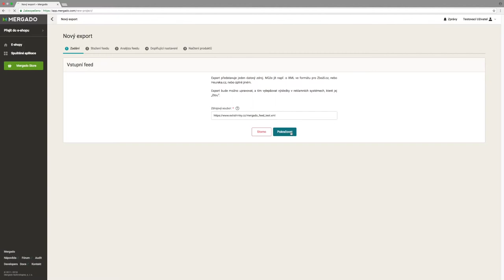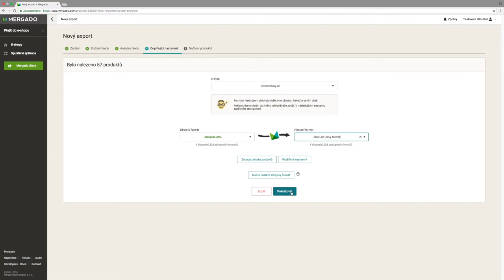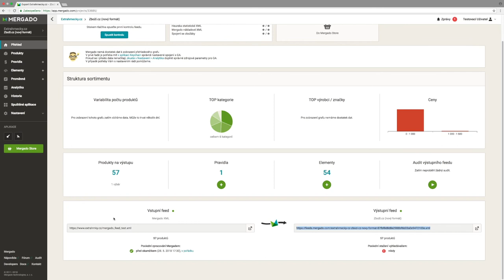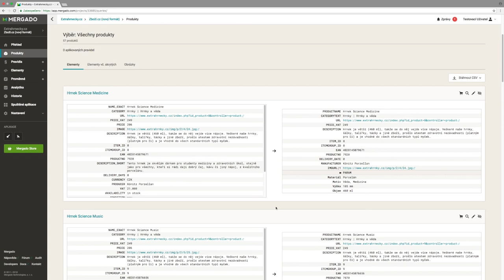Nápověda pro Zboží.cz - #3 Vytvoření prvního exportu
Toto video vás naučí, jak do Mergada nahrát datový soubor s produkty z e-shopu, tedy vytvořením prvního exportu. Ukážeme si, jak podle potřeby změnit vstupní či výstupní formát. A také jak skrz Mergado propojíme datovou cestu mezi e-shopem a Zboží.cz.